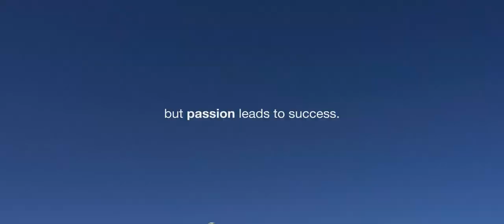Barabino & Partners - Communication in an ever-changing world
We understand the value of communication.
We all know vision and history are the engine of a business,
but passion leads to success.
Engagement,
commitment and courage
to be groundbreakers.
Know the present
to foresee the future.
Enhance values
and quality of the Made in Italy worldwide,
as well as advise multinational companies in Italy.
For us, this is
communication in an ever-changing world.